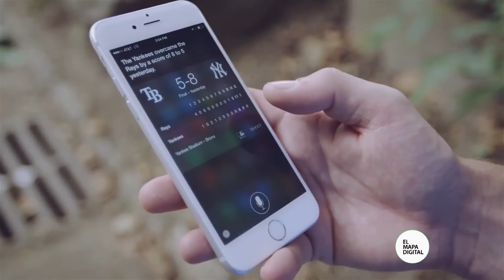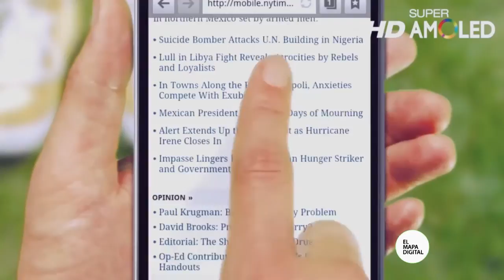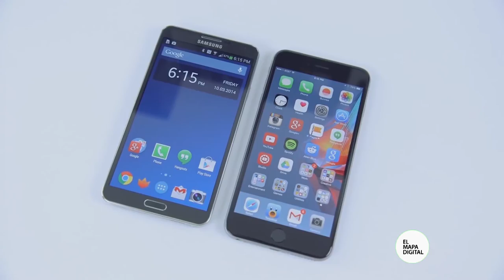Bolsillos para Celulares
Desde el viejo y querido Startac hasta los equipos más increíbles de hoy en día. Los celulares son uno de los objetos tecnológicos con mayor demanda en el mundo. Todos quieren tener el último modelo, con mayor capacidad, mejores cámaras y diseños increíbles.

En los últimos años el tamaño que tienen los celulares fue cambiando muchas veces. De celulares que parecían teléfonos inalámbricos hogareños se pasó a modelos mucho más chicos y luego se avanzó nuevamente hacia estructuras más grandes. Es más llegó a concebir un nuevo tipo de celulares de gran tamaño llamados Phablets. Un punto intermedio entre un smartphone y una tablet.

Este año el Iphone 6 Plus fue uno de los teléfonos inteligentes que mayor atención atrajo. Siempre que surge un nuevo producto de Apple hay una pequeña revolución mundial ya que los fanáticos hacen largas colas frente a los appstores para conseguirlos. En el caso del Iphone 6 Plus, una de las características más llamativas no fue su procesador, ni la calidad de su pantalla, sino su gran tamaño. Tan grande que en algunos casos ni siquiera entra en los bolsillos del pantalón de los usuarios.

Frente a este problema, una empresa de telecomunicaciones holandesa decidió realizar una creativa acción de comunicación. Creó una costurería móvil y con ella recorrió diferentes zonas de Ámsterdam. En la mayoría de los casos los lugares en donde se instalaba por algunas horas era justo frente a los applestores en donde los fanáticos hacía largas colas para tener su oportunidad de conseguir su preciado teléfono de la misma manera como los usuarios de celulares actualizan sus aplicaciones preferidas, esta empresa empezó a ofrecer actualizar los bolsillos de los pantalones de los usuarios. Una especie de update apuntado a que este nuevo celular de la marca popularizada por Steve Jobs pueda entrar en todos los bolsillos.

El Real-Time Marketing es la nueva estrella de la publicidad y los nuevos medios. Es una forma de hacer acciones publicitarias basadas en la inmediatez, en las tendencias del momento, pero sobre todo en la sorpresa!